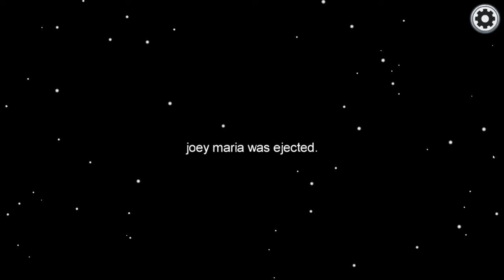AMONG US CUNNER BOB !! win as imposter! CUNNER SNEEEEKKING THREW THE CRACKS! GG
when you get alot of  your kills when lights are off!!
really good strategy.